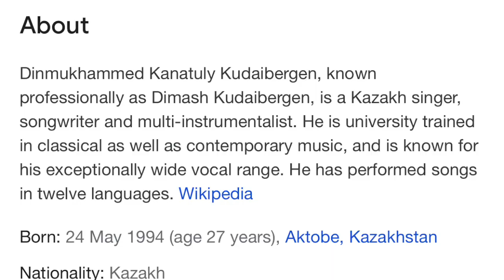First Time Reacting To Dimash Kudaibergen - Sinful Passion Reaction || Unbelievable!!!!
First Time Hearing Dimash - Sinful Passion Reaction | Unbelievable!

A wonderful performance from Dimash! It sounds almost unreal... is the guy even human🤔
And the song itself was very moving! It's my first reaction and glad to react to Dimash. I'm really speechless. Let me know what you think fam.

Camera: Mobile Phone
Ringlight:

Interest: Faith|Purpose|Lifestyle|Relationship|Marriage and every other good stuff like Reaction videos.

Opera singer reacts to Dimash:
Songwriter's FIRST REACTION to Dimash Kudaibergen - Sinful Passion
Too Hypnotized To Talk! DIMASH - Sinful Passion - (Reaction) First Time Hearing!
I'm ADDICTED | Vocalist reaction | Dimash Kudaibergen SINFUL PASSION |
SINFUL PASSION by DIMASH KUDAIBERGEN || VOCALIST REACTION & ANALYSIS

Dimash Kudaibergen,
Dimash Kudaibergen reaction,
Dimash Kudaibergen got talent,
Dimash Kudaibergenopera 2,
Dimash Kudaibergen diva dance,
Dimash Kudaibergen adagio,
Dimash Kudaibergen autumn strong
Dimash kudaibergen karaoke,
Dimash kudaibergen i miss you,
Dimash kudaibergen my swan,
Dimash kudaibergen mix,
Dimash kudaibergen novia,
Dimash kudaibergen espana,
Dimash kudaibergen new song,
Dimash kudaibergen mademoiselle,
Dimash kudaibergen New York,
Dimash kudaibergen love
Dimash kudaibergen mtv
Dimash first time hearing reaction
first time hearing Dimash
sos Dimash
Dimash Kudaibergen audition
Dimash Kudaibergen ave Maria
Dimash Kudaibergen best
Dimash Kudaibergen bésame mucho,
Dimash Kudaibergen bohemian rhapsody
Dimash Kudaibergen best moments
Dimash Kudaibergen best reaction
Dimash Kudaibergen cantando en español
Dimash Kudaibergen conceirto
Dimash Kudaibergen celine Dion
Dimash Kudaibergen cisnes
Dimash Kudaibergen cover
Dimash Kudaibergen concert
Dimash Kudaibergen ceci dover
Dimash Kudaibergen d8
Dimash Kudaibergen daybreak
Dimash Kudaibergen diva
Dimash Kudaibergen daididau
Dimash Kudaibergen daybreak sub español
Dimash Kudaibergen d8 reaction
dimash first reaction
dimash kudaibergen
dimash kudaibergen reaction
dimash kudaibergen reactions
dimash kudaibergen sos
dimash kudaibergen sos reaction
dimash reaction
dimash reaction sos
dimash reactions
dimash singer
dimash sos
dimash sos first reaction
dimash sos reaction
first reaction to dimash
musicians react to dimash
react dimash
reaction dimash
Dimash love of tired swans reaction,
dimash love of tired swans X factor,
dimash love of tired swans English,
dimash love of tired swans concert,
dimash on X factor,
dimash on American's got talent,
dimash on the voice,
dimash on world best full,
dimash on world's best,
dimash masked singer,
dimash only you,
dimash one world,